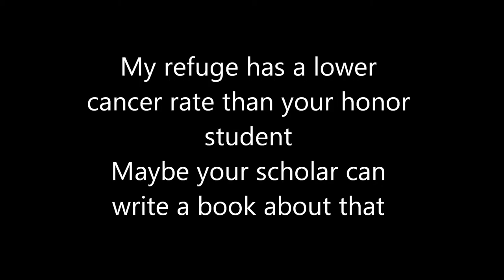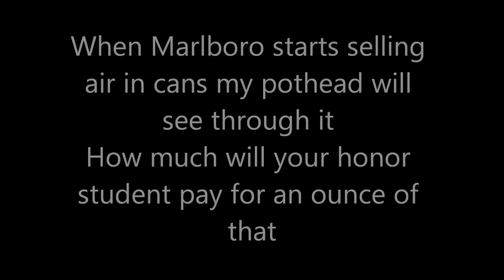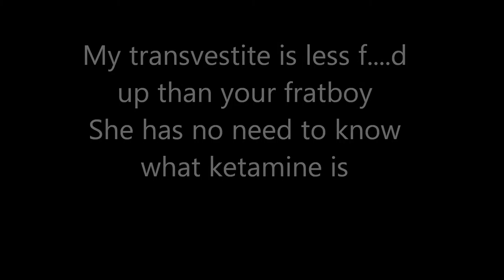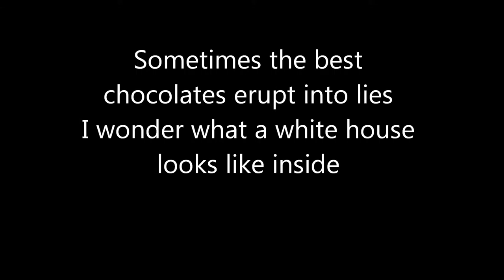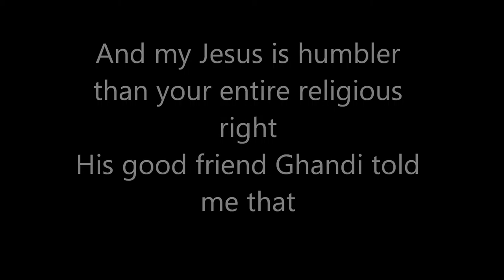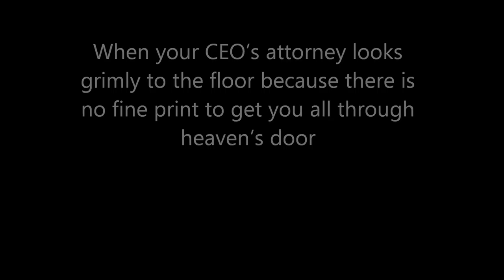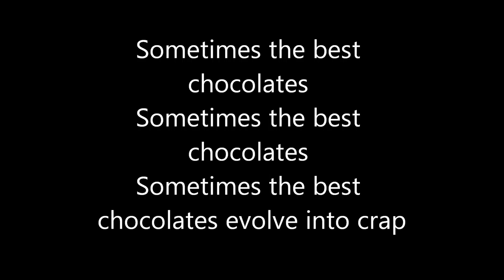BOX OF CHOCOLATES